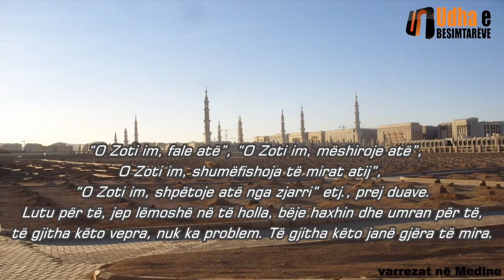Leximi i Kuranit për të vdekurin Imam Ibën Bazi